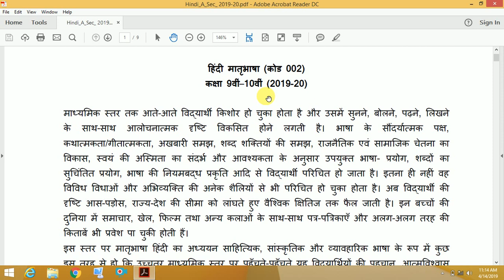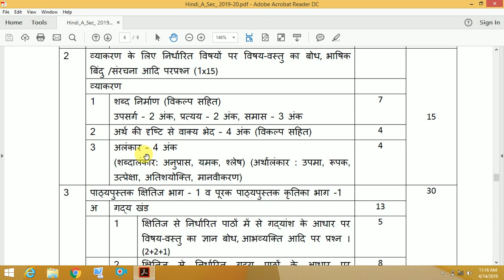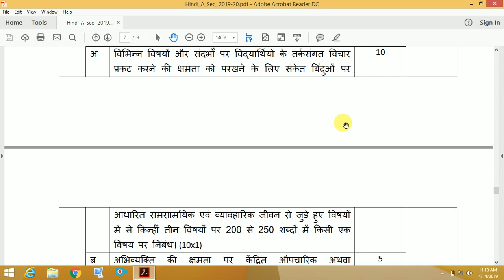CBSE 9th HINDI PAPER EXAM PATTERN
CBSE 9th HINDI PAPER EXAM PATTERN in PDF

cbse blueprint for class 9th hindi in pdf
cbse new exam pattern for class 9 in pdf
cbse syllabus for class 9 hindi 2019-20 in pdf
9th class hindi question paper pattern 2019 -20 in pdf
paper pattern of hindi of class 9 in pdf
hindi paper pattern of 9th class in pdf
hindi paper for class 9 in pdf